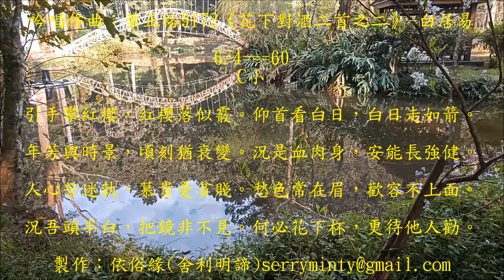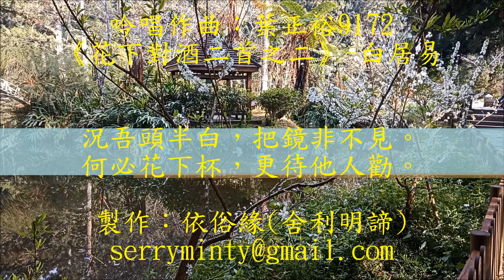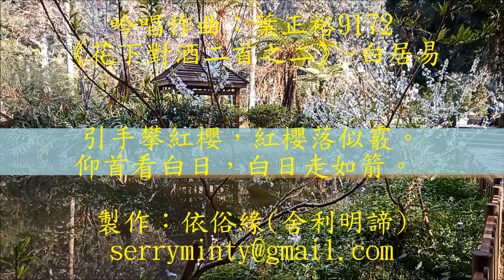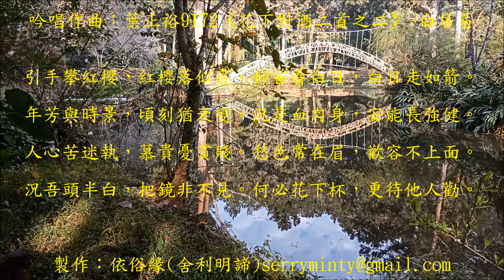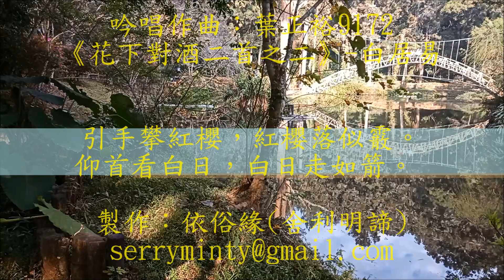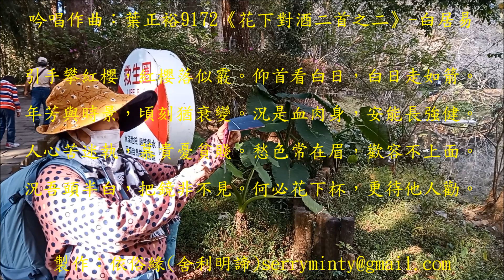9172《花下對酒二首之二》1 ─白居易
花下對酒，暢快茗琴。雖和之一有點不同調。